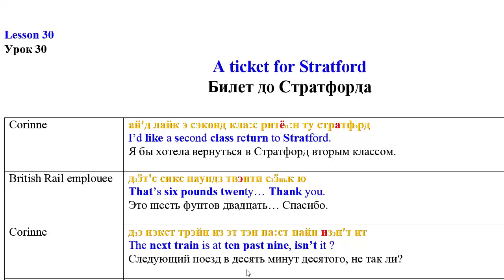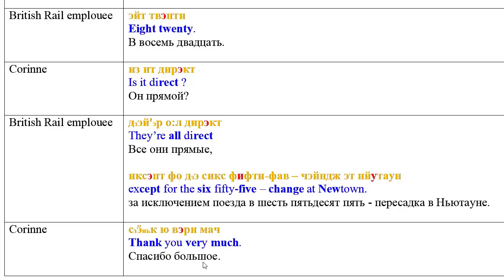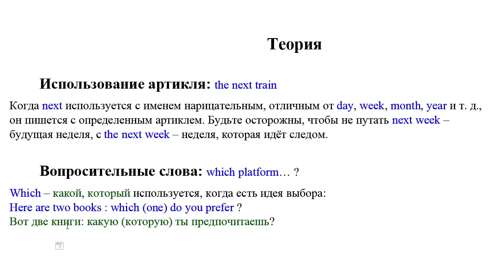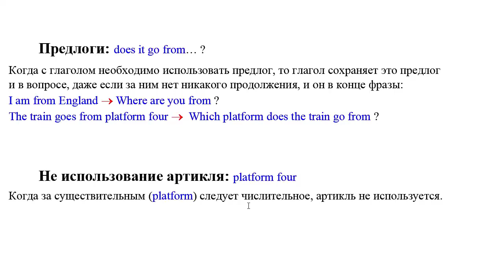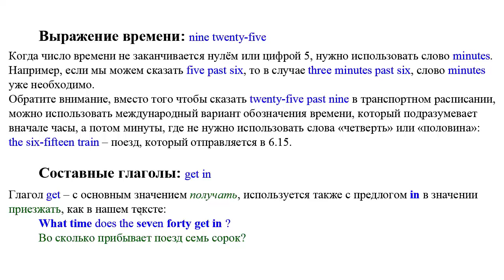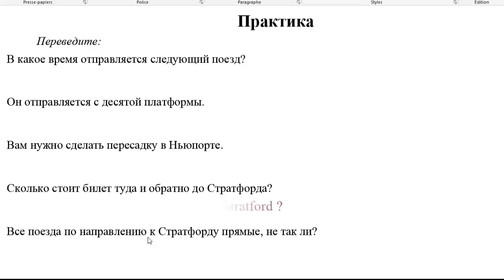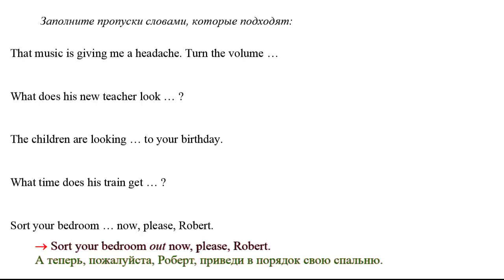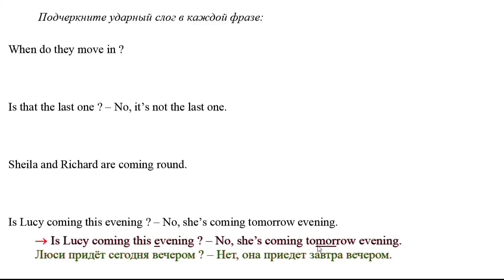Английский для начинающих Урок 30 Билет до Стратфорда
Когда подходит ваша очередь в железнодорожной кассе и вам нужно быстро и правильно сказать чего вы хотите, там уже не останется времени на раздумывания. Этот урок вам поможет првильно назвать время из расписания поездов и какой именно билет вам нужен, а также подскажет где точно делать ударения в составных глаголах, в которых есть предлог.
Приглашаю Вас посетить мой блог: engmovie.ru где кроме уроков вы найдёте худ. фильмы с двойными субтитрами, песни известных исполнителей, романы от классиков, а также большой раздел под названием "похожие слова", благодаря которому вы будете пополнять свой словарный запас, сравнивая русские и английские слова.